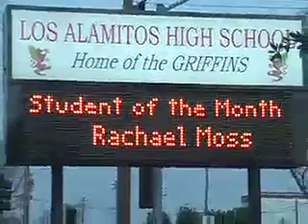COACHMOSS.com Rachael V. Moss High School Volleyball All American 2005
CM sports training congratulates Rachael  Moss  High School & USA Junior Volleyball All American  2004, 2005